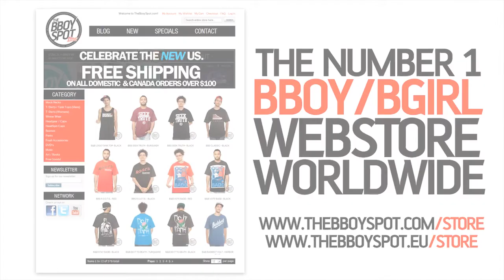Freestyle Session 16 USA - Top 4 - Havikoro Technique vs Squadron